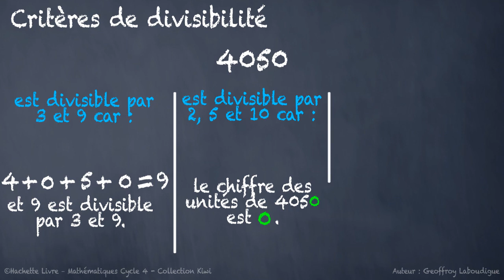Critère de divisibilité : 2, 3, 4, 9, 10, 5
Vidéo extraite du manuel KIWI cycle 4, capacité 18